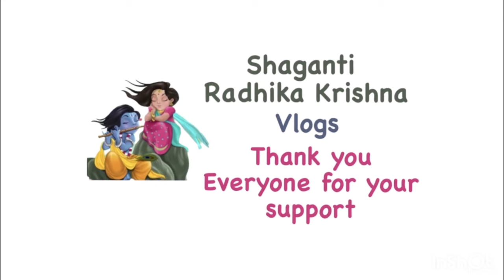మా gardenలో మెుక్కల పండగ 🥰 ఎన్ని మెుక్కలు నాటామో చెప్పండి చూద్దం 🧐॥gardening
We planted some rose plants and one konda mamidi grafted variety plant in our terrous garden….
Which we brought from chandanagar Hyderabad in some roadside nursery when we are going towards outskirts of Hyderabad from Kukatpally…..
To planted some of those plants in our garden with full of joy and fun …..
And my mom is super happy to plant all those plants with her own hands …..
And all our plants are also doing very good these days because of rains 🥰
In watching out our new videos with some valuable information and with some funny funny outputs 🥰